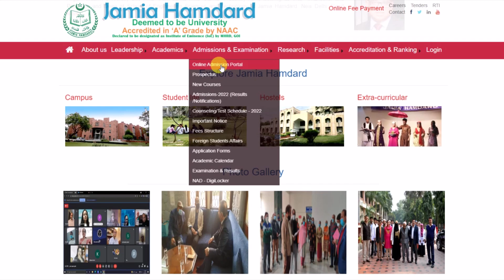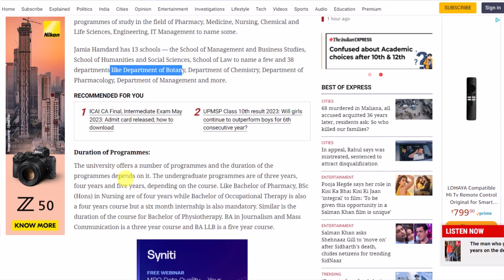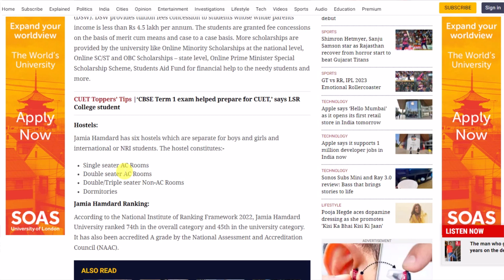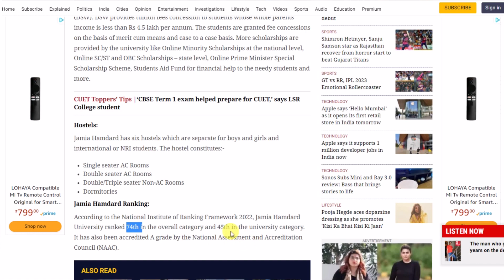Jamia Hamdard University Delhi Admission 2023 | Medical College Delhi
About this video :- Jamia Hamdard University Delhi Admission 2023 or Jamia Hamdard Admission 2023 or jamia hamdard Medical College Delhi

jamia hamdard mbbs admission 2023
jamia hamdard application form 2023
jamia online application form 2023
jamia hamdard online application form 2023